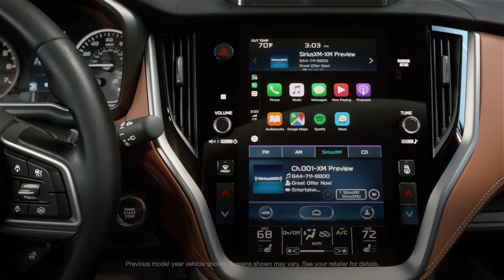Interior Preview: 2022 Subaru Outback